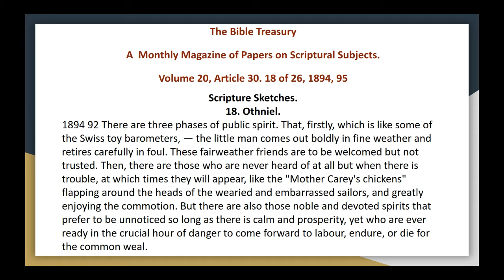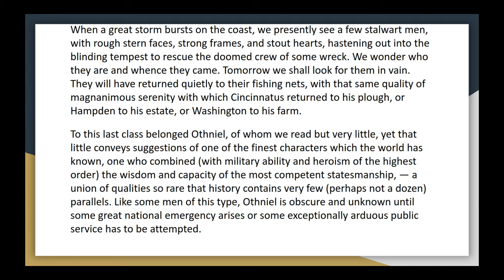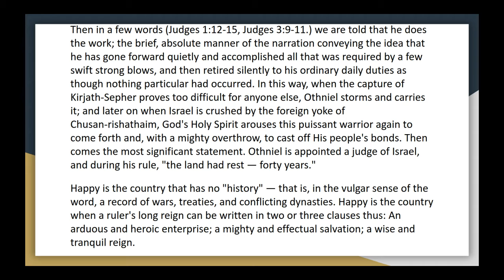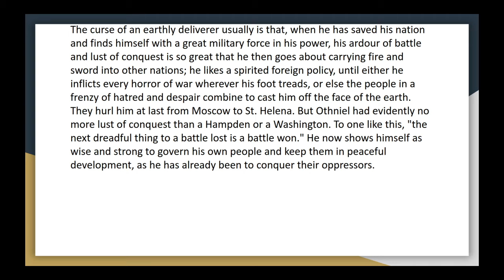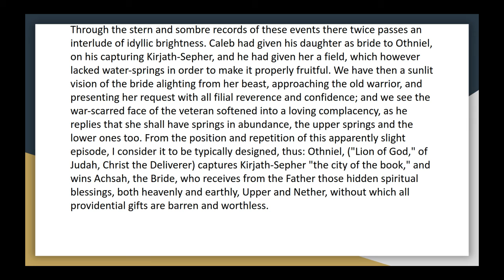The bible treasury vol 20, 30 18 scripture sketches othniel audio article